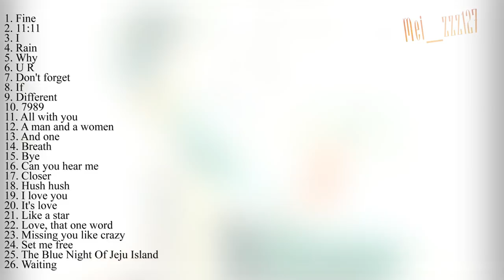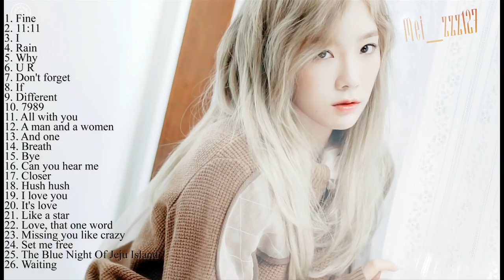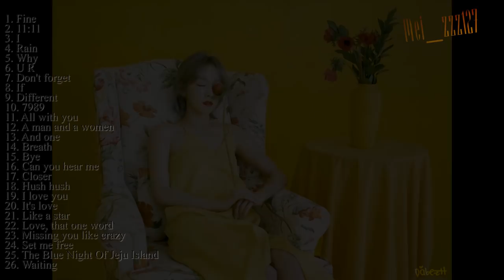The best songs of Kim TaeYeon - SNSD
Made by Mei_zzz127